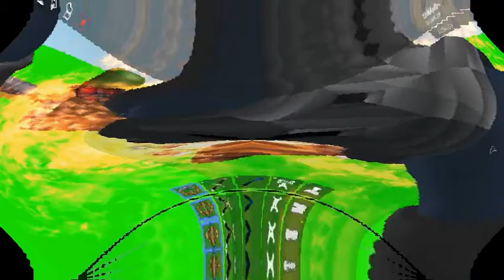Clash Of The Roblox But It's In X6 3D Ripple